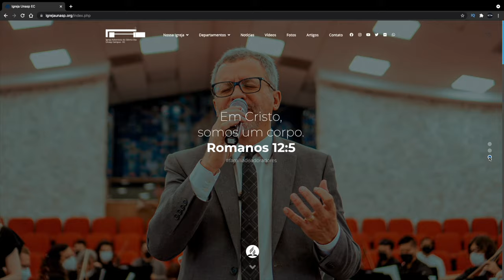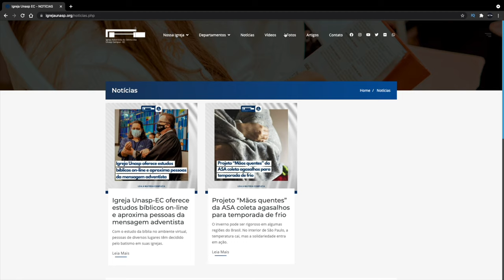IGREJA UNASP EM DESTAQUE | 17 DE SETEMBRO